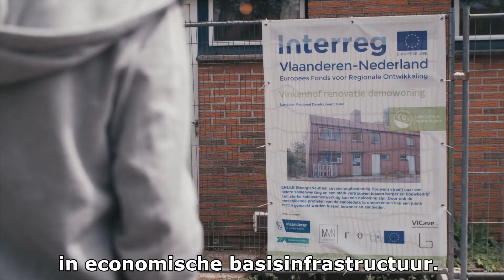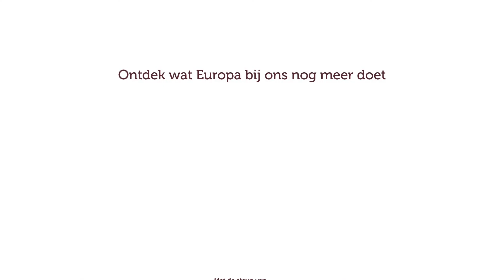Europa bij ons - Hoe werkt het Europese cohesiebeleid?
In deze video ontdek je wat het Europese cohesiebeleid is en wat de rol van de provincie Antwerpen hierin is.